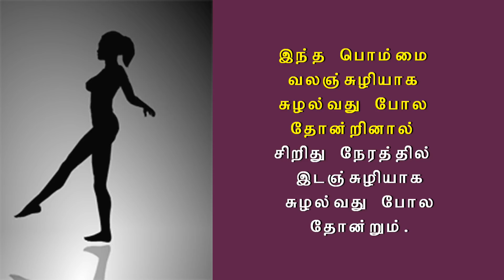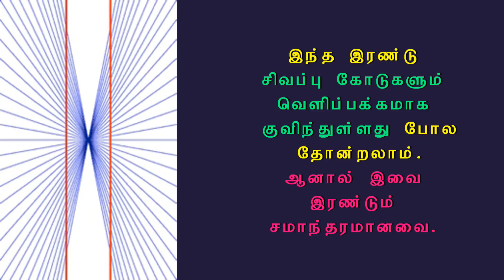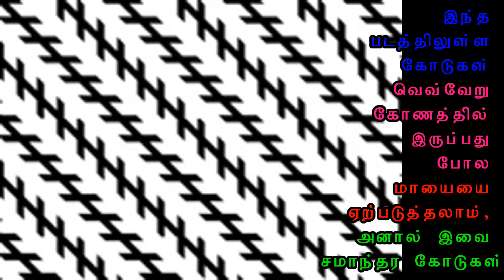Optical Illusions in Tamil | Brain Games in Tamil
Optical Illusions always cheat your brain what you see. this channel is about brain Games in Tamil, optical illusions, Tamil Riddles, Tamil puzzles etc.